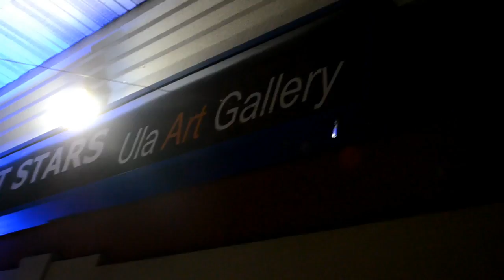LOCAL ART STARS: ULA ART GALLERY